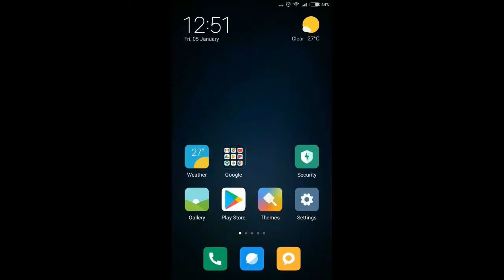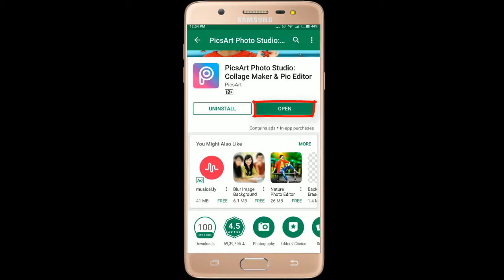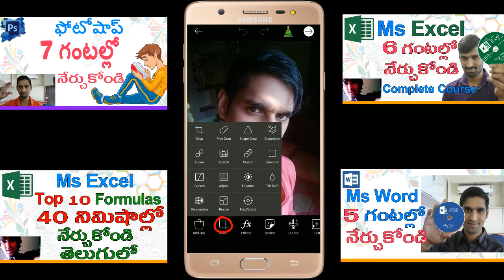Picsart in Telugu | Class -1 What is Picsart? | Photo Background Editing App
Picsart in Telugu | Photo Background Editing Android App |

Similar Tags :
picsart,
picsart editing,
what is picsart?,
picsart,
background change,
photo editing,
remove background in picsart,
image editing,
picsart photo editing,
picsart tutorials 2018,
tutorials,
picsart tutorial,
tutorial in telugu,
picsart background change,
remove,
change,
replace,
photo,
image,
photo editing app,
picsart videos,
picsart 2018,
picsart latest,
changing background in picsart,
picsart editing tutorial,
picsart tutorials in telugu,
Typing Keyboard,
typing,
keyboard,
fast typing,
computer keyboard,
how to type,
type,
ms word 2007 tutorial in telugu,
ms word 2007 in telugu,
ms word 2016 tutorial in telugu,
ms word 2016 in telugu,
ms word 2003 tutorial in telugu,
ms word 2003 in telugu,
ms word 2007 tutorials in telugu,
ms word 2007,
ms word in telugu,
ms word 2013 tutorial in telugu,
ms inter,face,
photoshopinterface,
interface,
photoshop interface,
interface in photoshop in telugu,
photoshop interface,
telugu,
eidus tutorials in telugu,
edius 7 telugu,
edius 8 in telugu,
photoshop tutorials in telugu,
after effects telugu,
after effects tutorials in telugu,
web designing tutorial in telugu,
ms office 2013 in telugu,
excel 2013 in telugu,
ms excel 2007 tutorial in telugu,
edius in telugu,
edius telugu,
karizma software in telugu,
karizma tutorials in telugu,
vlookup in excel 2007 with example in telugu,
ms office 2007 tutorials in telugu,
ms access 2007 tutorial in telugu,
tally erp 9 full tutorial in telugu,
anu script telugu typing tutorial,
photoshop in telugu,
ms powerpoint 2007 tutorial in telugu,
pagemaker tutorial in telugu,
album xpress pro in telugu,
album xpress tutorials in telugu,
hardware and networking tutorials in telugu,
 telugu excel tutorial,
adobe Photoshop in telugu,
 C basis in telugu,
 hardware in telugu,
web designing in telugu,
html in telugu,
dreamweaver in telugu,
hacking in telugu,
hardware in telugu,
excel in telugu 2016